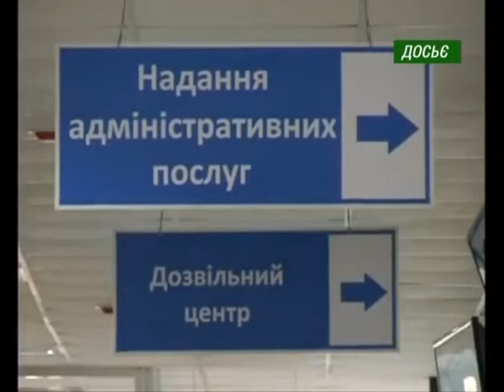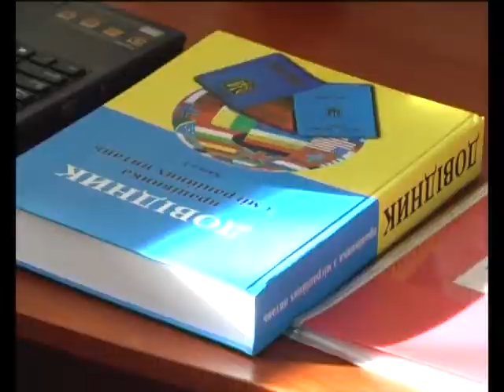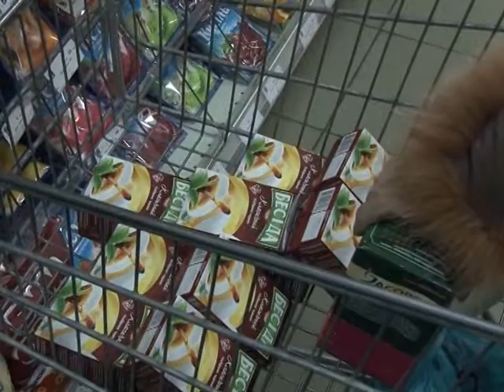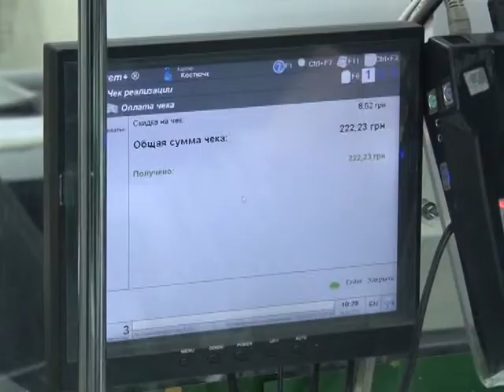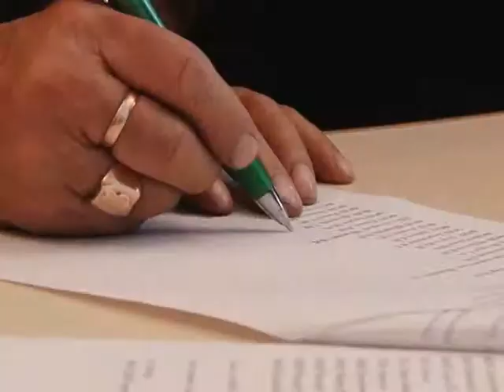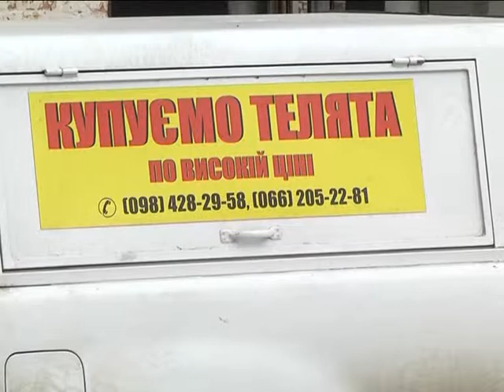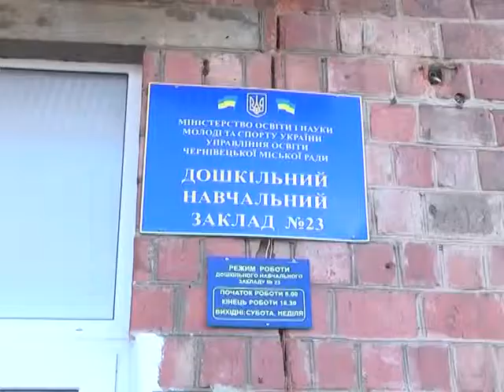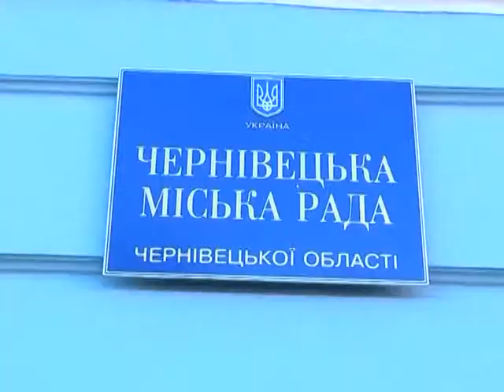Діловий ритм на 27 03 15